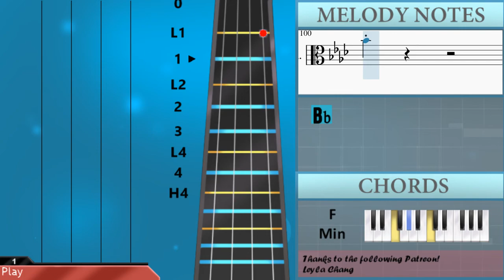How to play Moscow Mule by Bad Bunny on Viola (Tutorial)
Comment and let us know how the videos have helped you. It keeps us going! :)The easiest way to learn how to play Moscow Mule by Bad Bunny on the viola. It's a viola tutorial for Moscow Mule by Bad Bunny.

EasyViolaLesson teaches you to play the your favorite instrument, through easy and simple animation so that you too can learn how to play Moscow Mule by Bad Bunny on the viola easily. A viola tutorial with visual animation graphic.

Chords of Viola arrangement:
Db Maj   Bb Min   F Min   Db Maj   Bb Min   F Min   Ab Maj
Db Maj   Bb Min   F Min   Db Maj   Bb Min   Db Maj   Bb Min
F Min   Db Maj   Bb Min   F Min   Ab Maj   Db Maj   Bb Min
F Min   Db Maj   Bb Min   F Min   Db Maj   Bb Min   F Min   Ab Maj
Db Maj   Bb Min   F Min   Ab Maj   Db Maj   Bb Min   F Min
Ab Maj   Db Maj   Bb Min   F Min   Db Maj   Bb Min   F Min
Bb Min   Ab Maj   F Min   Db Maj   Bb Min   Ab Maj   F Min
Db Maj   Bb Min   Ab Maj   F Min   Db Maj   Bb Min   Ab Maj
F Min   Db Maj   Bb Min   Ab Maj   F Min   Db Maj   Bb Min
Ab Maj   F Min   Bb Min   Ab Maj   F Min   Db Maj   Bb Min
Ab Maj   F Min   Db Maj   Bb Min   Ab Maj   F Min   Db Maj
Bb Min   Ab Maj   F Min   Db Maj

Bb4 Bb4     C5 C5 C5 C5 C5 C5 C5
Db5 C5   Ab4 Ab4 Eb5 Eb5 Eb5 Bb4 Bb4 Bb4
Ab4 Ab4 Ab4 Ab4 Ab4 Eb5 Eb5 Eb5 Eb5 Bb4 Bb4 Bb4
Ab4 Ab4   C5 C5 C5 C5 C5 C5 C5
Db5 Bb4 Bb4 Bb4 Ab4 Eb5 Ab4
Bb4 C5 C5 C5 Bb4 Bb4 Ab4 Bb4 Eb4 Ab4 Ab4
C5 C5 C5 Bb4 Bb4 Ab4 Bb4
C5 C5 C5 C5 Bb4 Bb4 Ab4 Bb4 Ab4 Ab4 Ab4 Ab4
Eb5 Db5 Db5 Db5 Db5 C5 Ab4 Ab4 Ab4 Ab4 Ab4 Ab4
Eb5 Db5 Db5 Db5 C5 Ab4 Ab4 C5 Bb4
Bb4 Bb4 Bb4 C5 Ab4 G4 Ab4 Ab4 Db5 Ab4 G4
Ab4 Bb4 C5 Ab4 G4 Ab4 Bb4 C5 Bb4 Ab4
G4 Ab4 Bb4 C5 Ab4 Ab4 Bb4 Bb4 C5 Ab4 Ab4
G4 Ab4 Bb4 C5 Ab4 G4 Bb4   Bb4
Ab4 Ab4 Ab4 Ab4 C5 Ab4 G4 Ab4 G4   F4
Eb5   Ab4   Ab4 Ab4 Ab4
F4   Ab4 Ab4 Eb5 Db5 C5 Bb4
Ab4   Eb5   Eb5 Eb5 F5
C5 Eb5 Eb5 F5 C5 Bb4 Ab4 Ab4
Eb5   Db5 C5 Bb4     F4
F4 C5 Bb4 Ab4 G4
G4   Ab4 F4 C5 Bb4 Ab4 G4
G4   Eb4 C5 Bb4 Ab4 Ab4
G4   Eb4     Ab4 C5 C5 Ab4
Bb4   F4 F4 Bb4 Ab4 F4 F4 F4
Ab4 Eb4 Eb4 Eb4 Bb4 Ab4 Ab4 Ab4 Ab4 Bb4
C5 C5 C5 Eb5 Eb5 Ab4 Ab4   Bb4 C5 C5 C5
Db5 C5 Ab4 Ab4 Ab4 G4 Ab4 Ab4 Ab4 G4
Eb4   C5 Ab4 Ab4 Ab4 G4
C4   C5 Ab4 Ab4 Ab4 Bb4
C5 Bb4 Ab4     Db5 Bb4